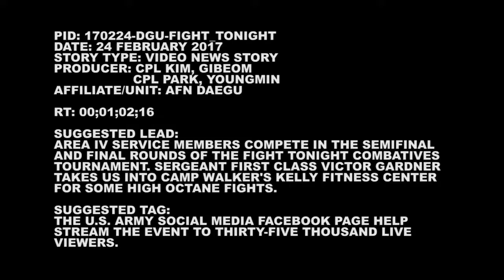DGU Fight Tonight